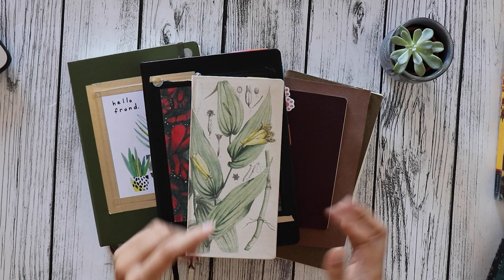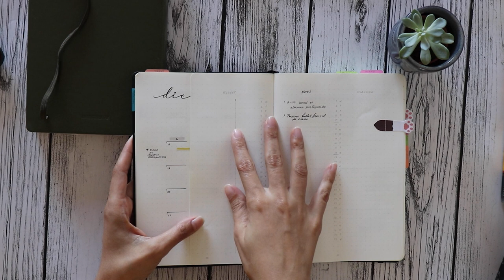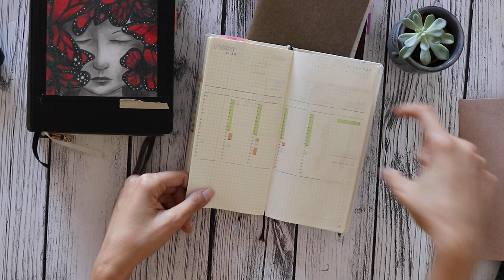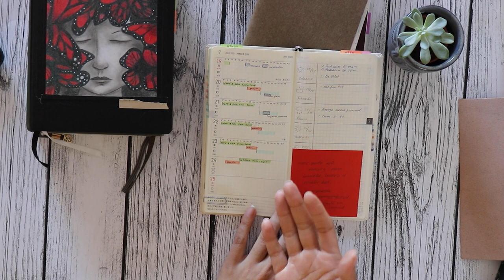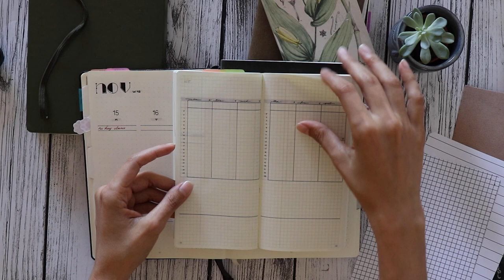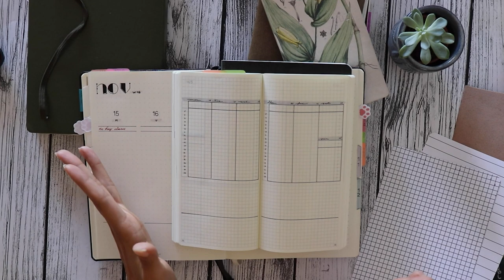Spread Ideas for your New Bullet Journal | A5, A6, B6, Standard and Hobonichi Weeks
Join me as I share some minimal spread ideas for different notebook sizes. Perfect for Bullet Journaling.

Music in this video
Song:  This Cooking
Music Standard License from audiojungle